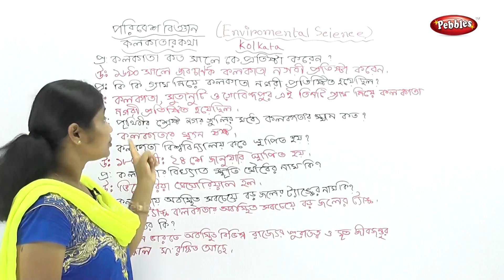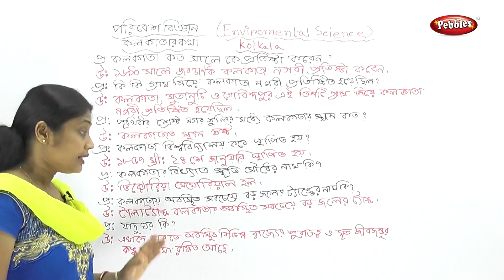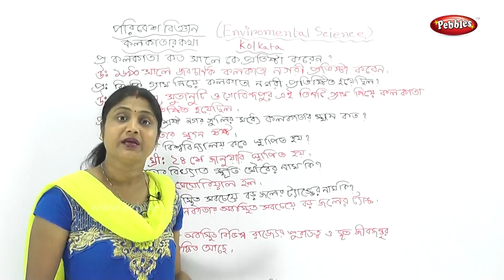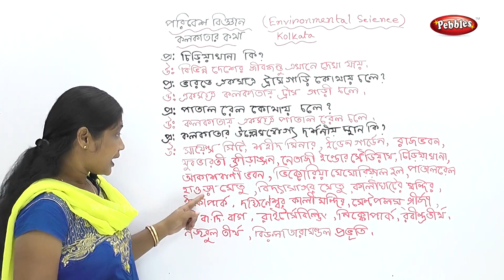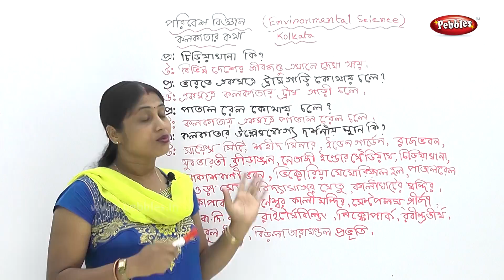1st Std Environmental science in Bengali | Kolkata | CH - 16 | Bengali Video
1st Std Environmental science in Bengali | Kolkata | CH - 16 | 1st std Science |  Bengali Video